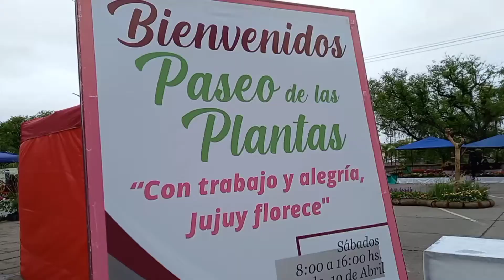"Jujuy florece" en avenida 19 de Abril. Graciela Sánchez - APPOJUY